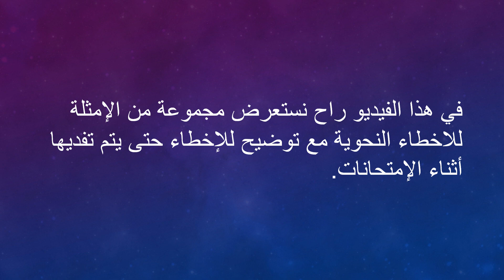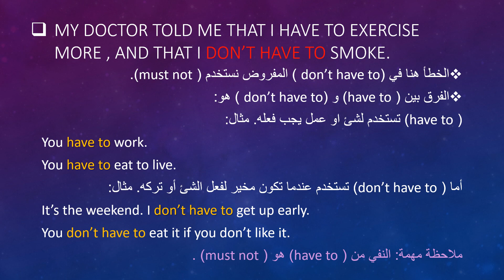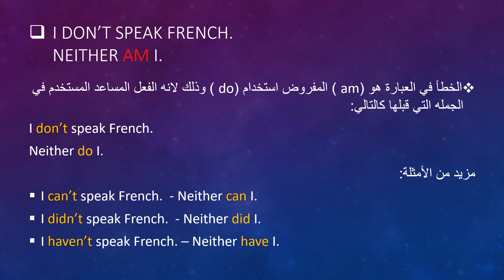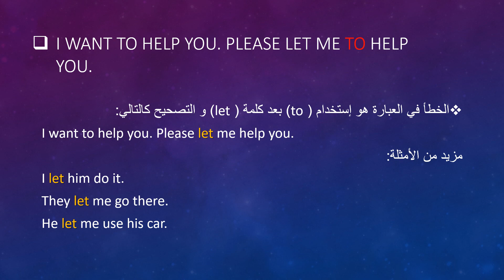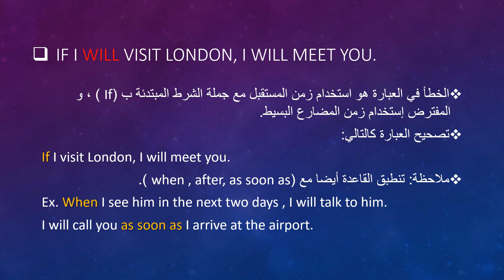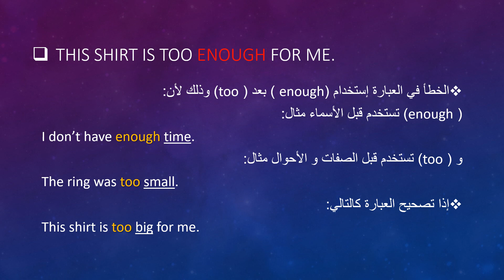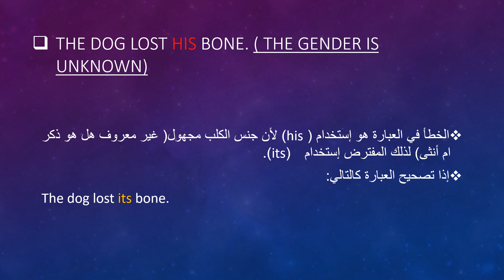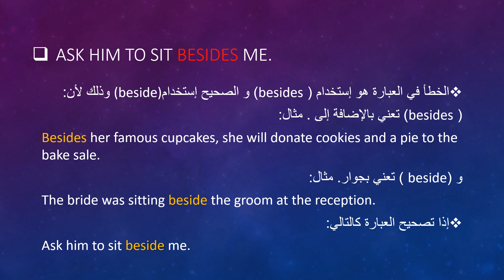(part 1)Common Grammar Mistakes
english grammar
grammar and punctuation
grammar app
about english grammar
basic english grammar
check grammar
correct grammar
funny grammar mistakes
common grammar mistakes in english
common grammar mistakes pdf
avoid grammar mistakes
biggest grammar mistakes in english